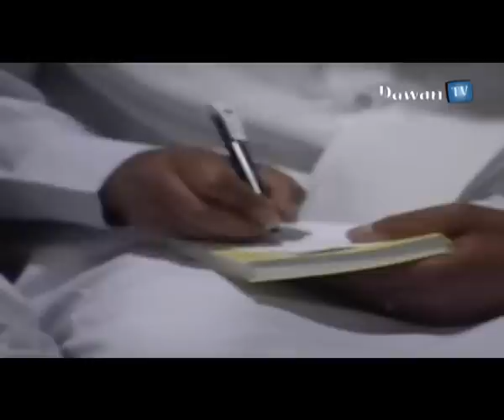قطوف من رحلة ألمانيا